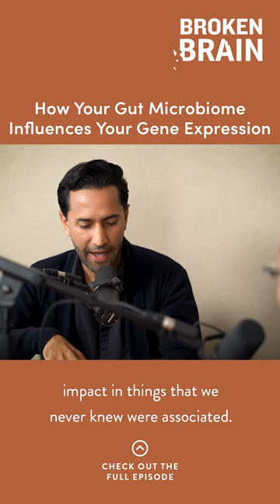How Your Gut Microbiome Influences Your Gene Expression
Your microbiome can impact gene expression! Listen to me chat with Dhru Purohit about how this happens and why it is important